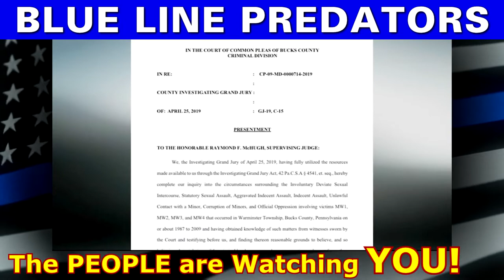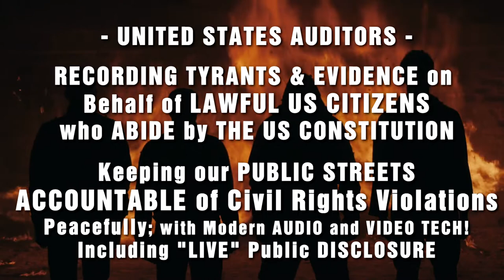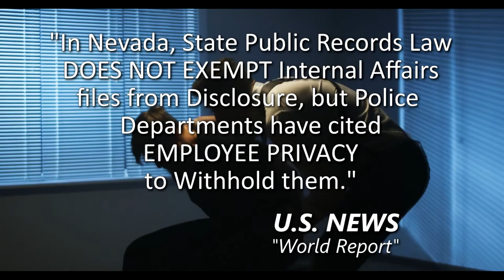POLICE OFFICER DATES 8TH GRADE BOYS - MULTIPLE LOVE DATES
So Sorry ... But I like Little Boys.

Amnesty International